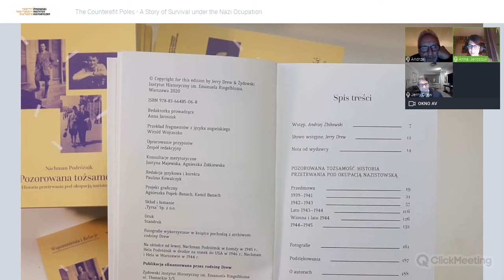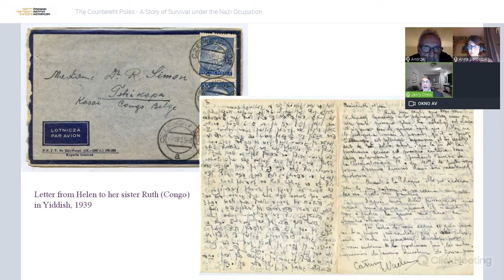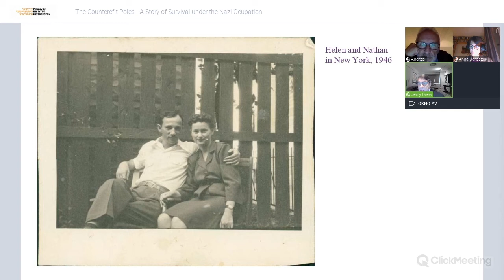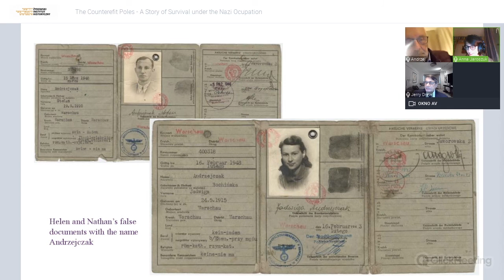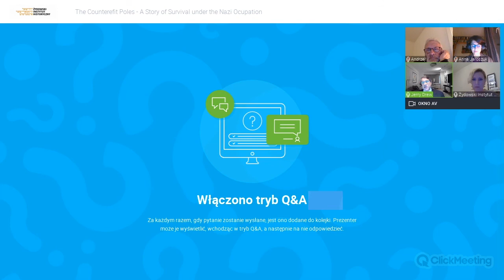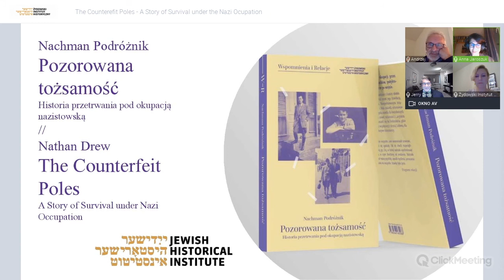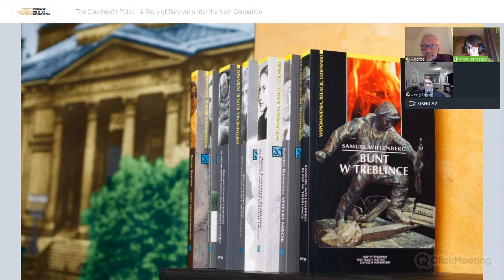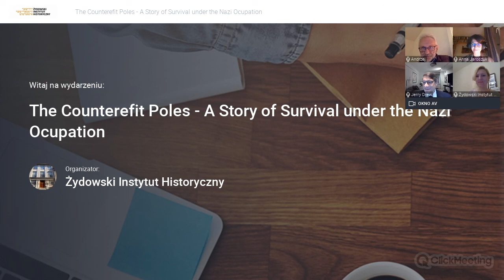The Counterfeit Poles. A Story of Survival under the Nazi Occupation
In 1947, Nachman Podróżnik (Nathan Drew) dictated his Holocaust survival story to his wife Hela (Helen). In it, he detailed his life in Second World War Poland describing the Soviet occupation, the German occupation and the creation of the Łomża Ghetto, his escape to Warsaw, and his life as a „counterfeit Pole” in the Polish capital city.

On the occasion of the Polish edition of the Nachman Podróżnik’s memoirs, Professor Andrzej Żbikowski talk with Jerry Drew – the author’s son and Anna Jaroszuk – editor of the publication.